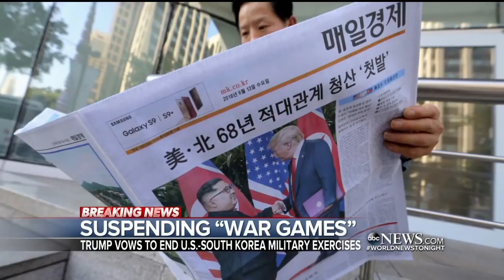Trump insists on stopping the 'war games'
The president wants to remove the 28,500 U.S. troops stationed in South Korea as a deterrent against North Korea.